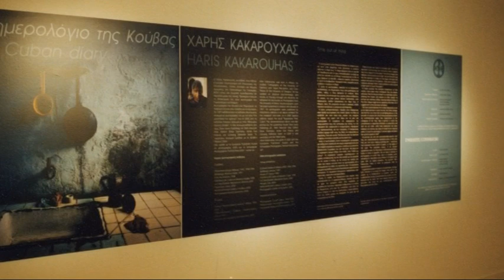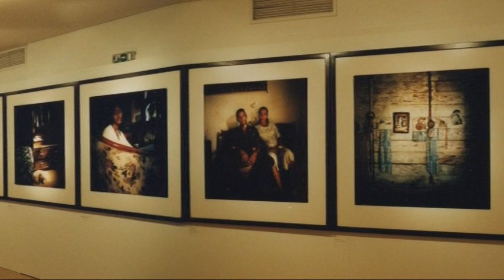Haris Kakarouhas "The Cuban diary"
Photography Exhibition at Benaki Museum Athens Greece